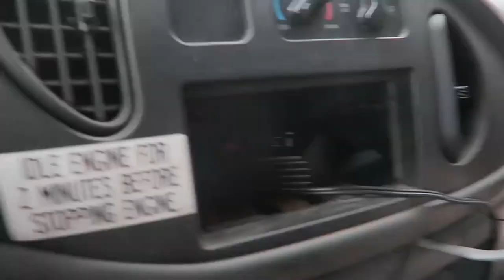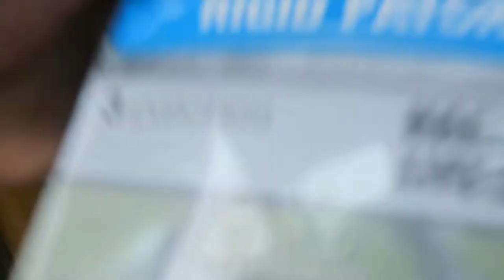JaxAcrossAmerica VLOG 83: Getting GPS/CD/Backup Camera Intalled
▼NEW VanLife TRAVEL VLOGS EVERYDAY▼
Vlog #83: Dropped Dan off for some installation work.